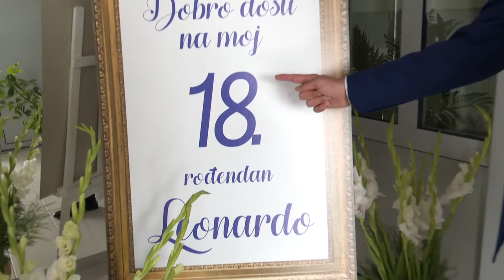Leonardo Živković punoletstvo - 18 + Part 1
Možete  zapratiti moj instagram